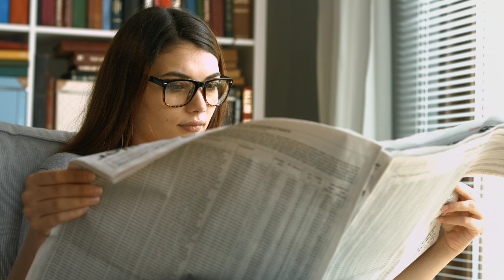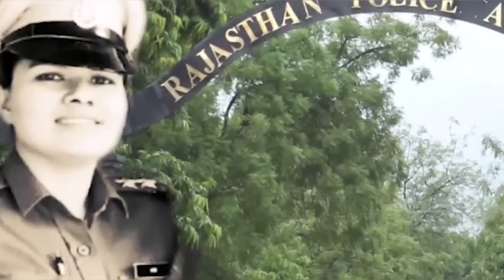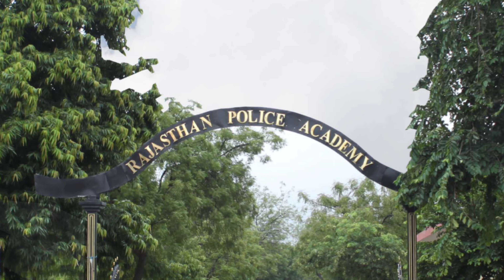एक फर्जी लड़की ने पुलिस बनकर बनाया बड़े बड़े अफसरों को पागल ! 😱 Fake Sub Inspector